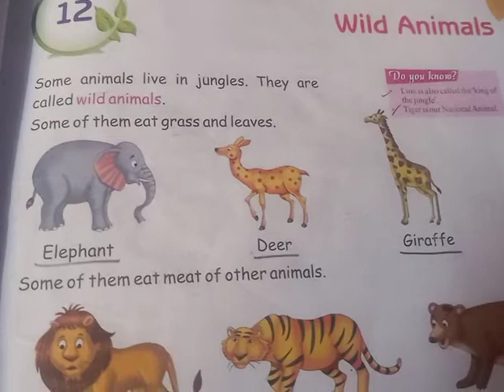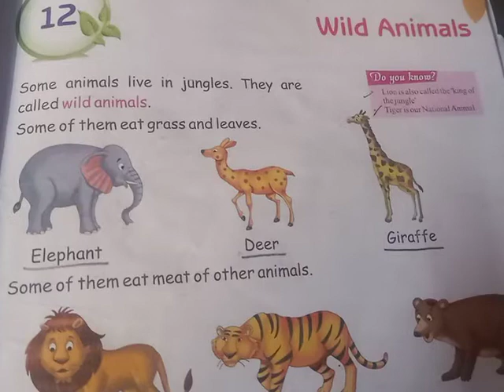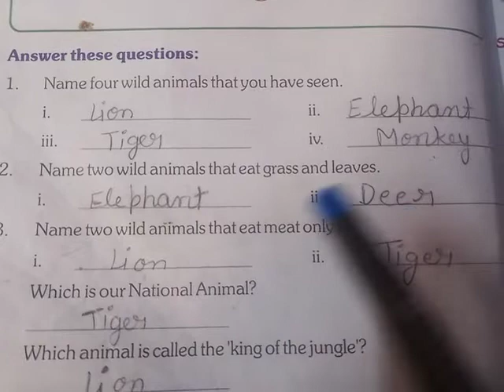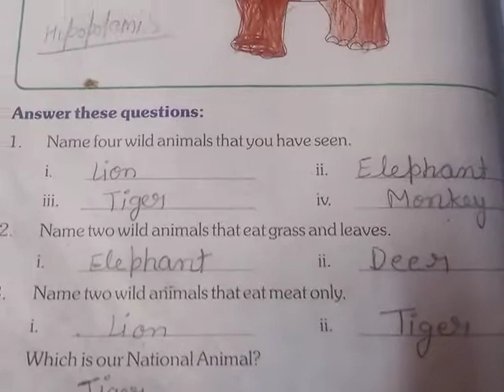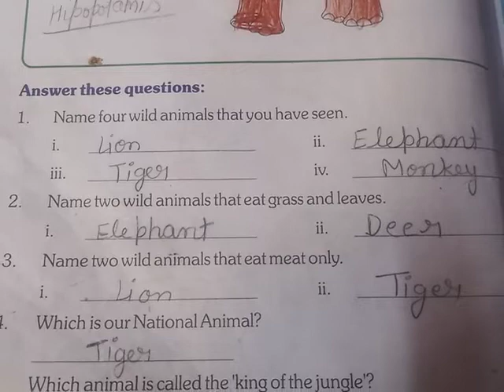EVS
Chapter 12